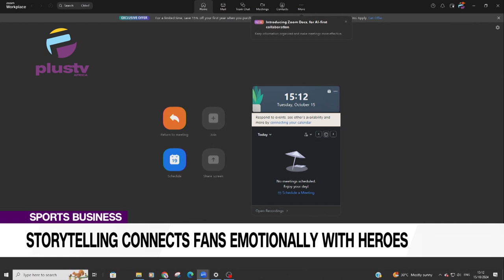KISFF Gets 14990 Entries From 117 Countries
This IS Sports Business with Orufuo Ezaga. On today's episode, Florence Nduta, Director & Head Juror Kenya International Sports Film Festival and Ibitayo Ibikunle, producer, of Dembe Gidan film joined the show to discuss the power of sports and storytelling.